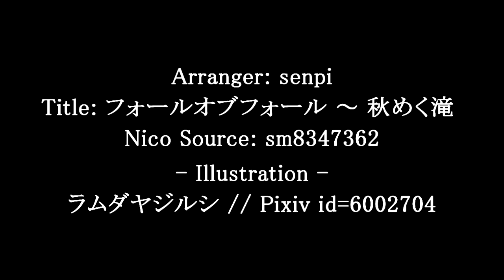東方 Piano『Fall of Fall ~ Autumnal Waterfall #6』- senpi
Arranger: senpi
Title: フォールオブフォール ～ 秋めく滝
Origin: Touhou 10 - Mountain of Faith // Stage 4 Theme

This is the fourth stage theme.
When you think of waterfalls, there are two images: the powerful, vast waterfall and the meek, trickling one.
But this time, I opted for the image of the former. Touhou has always, always had a dark feel to it, so I tried to express a somewhat refreshing feel. Why is that?
An autumn waterfall. I think the thing waterfalls convey the most is autumn.

- ZUN@MusicRoom
A rather old piano piece by senpi dating back to the year 2008 ~ 2009. Those who got into Touhou during that period may very well know about this arranger (at least, to those who followed mimikkutan's TH channel). In any case, senpi is well known for his piano pieces and his non-stop TH electronic remixes. However, he seem to have vanished off the face of the internet sometime around 2010 ~ 2011.

... Ah right, I believe senpi is also the one who made that fanmade Momiji Phantasm Theme; Awaking Wolf's Instinct. If you haven't listened to it yet, you can do so here: